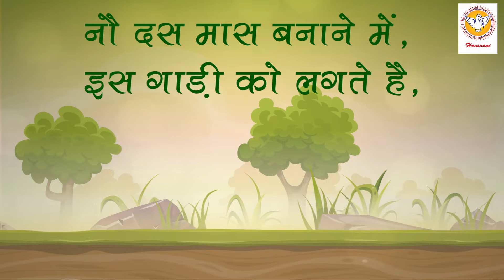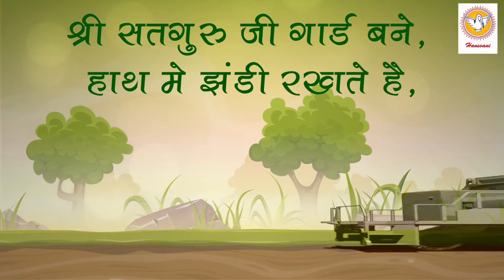दो पहिए की गाड़ी तेरी | Do Pahiye Ki Gaadi Teri | Hindi MP3 Bhajan | Hansvani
Hansvani is a channel that aids in stirring our souls towards the universal values of love, devotion, harmony, humanity, patriotism, and above all spirituality. It aims to achieve these by stimulating the mind through thought-provoking performances of Indian traditional art forms that present our rich cultural heritage in the form of music, dance, and theatre that bring us closer to divinity whilst sharing socially relevant messages relevant in today’s world.

Hansvani is a subset of our central channel “Manav Dharam" that aims to reveal the core universal expanse of society, spirituality, and religion under the aegis of Spiritual Master Shri Satpal Ji Maharaj.